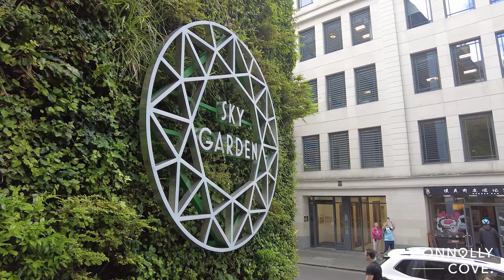48 Hours in London | England | Things to Do in London | London Attractions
48 Hours in London | London | England | Things to Do in London | London Attractions

If you’re planning a trip to London, there are a few things you need to know in advance. Here are 48 hours worth of tips to help make your trip as smooth as possible.

00:00 Introduction
00:12 Take a walk on London Bridge
00:27 Learn about the Tower of London
00:37 Visit Shakespeare's Globe
00:45 Experience Covent Garden Street Performers
01:01 Browse Famous London Markets
01:12 Try delicious food at Spitalfields Market
01:26 Discover Camden Lock Markets
01:46 Explore on London Tube
02:05 Admire Buckingham Palace
02:19 Take in the beauty of St Paul's Cathedral
02:40 Book an experience in London Sky Garden
03:02 Shop in Westfield Shopping Centre
03:17 Browse a free London Museum

If you’re looking for things to do in London, there are plenty of options. You can explore the city on foot or by bike, take in a performance at the Royal Opera House or see a show at the West End Theatre. Or you could visit one of the many museums, like the British Museum or the Victoria and Albert Museum. There’s also no shortage of restaurants and nightlife options in London.